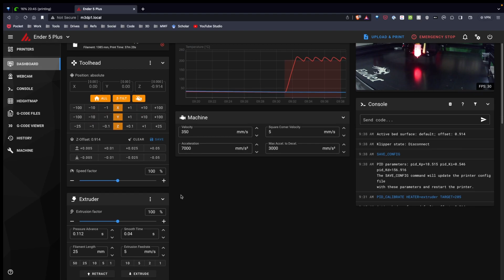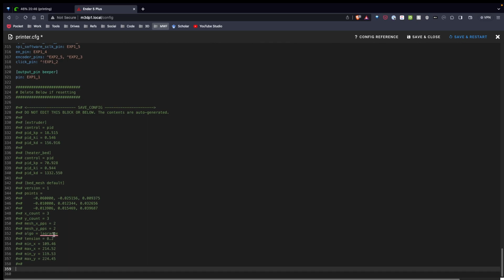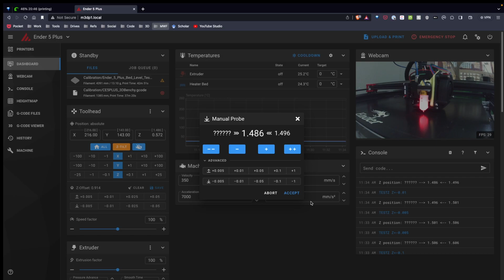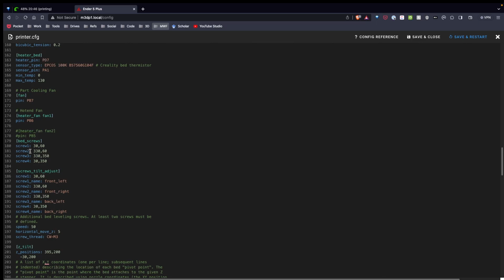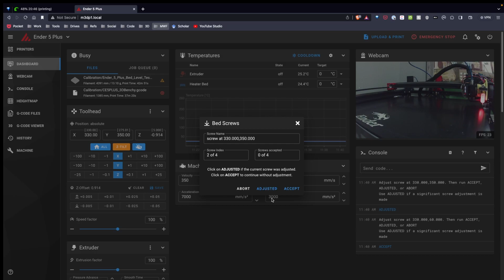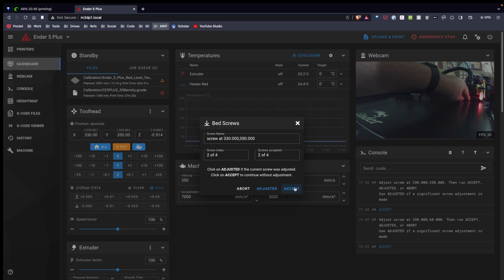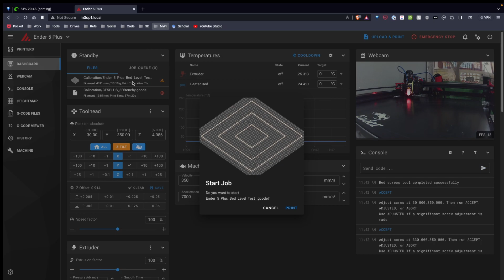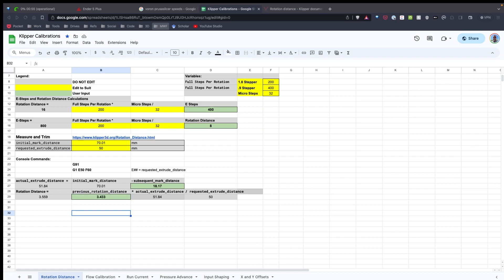BIQU H2 V2s Review: Is this Direct Drive 3D Printer Extruder any Good? (Part 2)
BIQU H2 V2S Review - Part 2 or 2

BIQU H2 V2S (Amazon)

Hey guys, in this video I will be reviewing the BIQU H2 V2s direct drive extruder. It's an excellent upgrade for any 3D printer and perfect for those who are printing with flexible filaments or want to improve their print quality.

In this video, I'll be going over the pros and cons of the BIQU H2 V2s, as well as my overall impressions of it. I'll also show you some examples of prints that I've made with it.

Pros:

- Direct drive extruder for better control over filament flow
- Dual gear extruder for more consistent extrusion
- Lightweight and compact design
- Easy to install and use
- Compatible with most 3D printers
- Can print with a variety of filaments, including flexible filaments

Cons:

- You need to find a compatible duct system (and probe mount)
- The included heat break is not all metal, so you'll need to upgrade it if you want to print at high temperatures

Overall Impressions:

I'm really impressed with the BIQU H2 V2s. It's an excellent upgrade for any 3D printer and perfect for those who are printing with flexible filaments or want to improve their print quality. I would recommend it to anyone looking for a new extruder.

biqu h2 v2s, direct drive extruder, 3D printer extruder, review, comparison, tutorial, upgrade, flexible filaments, print quality

*NEED HELP?*